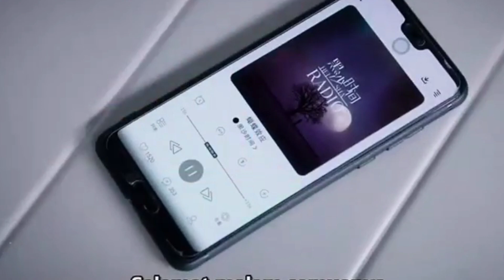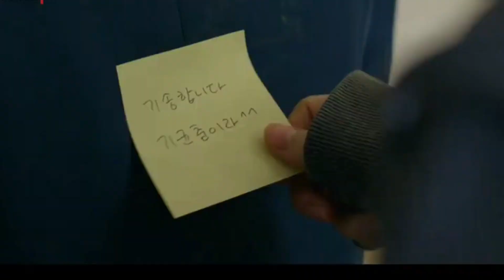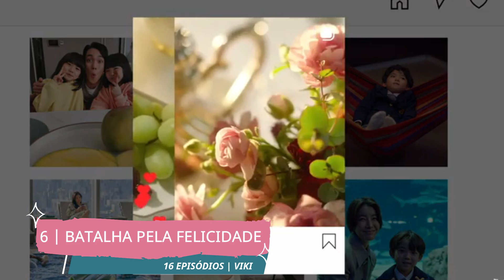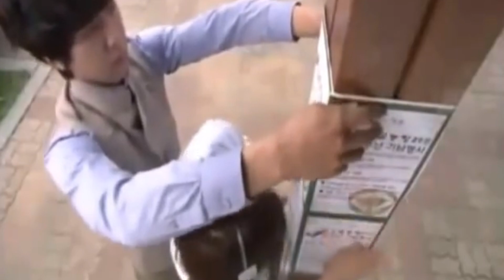DORAMAS COM PROTAGONISTAS RICOS LOUCOS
OLA DORAMEIRAS DE PLANTÃO, NO VÍDEO DE HOJE FALAREMOS DOS  DORAMAS COM PROTAGONISTAS RICOS LOUCOS

Um mundo onde o luxo e a extravagância se fundem com a mais pura excentricidade! Esses protagonistas são mais do que simplesmente abastados; eles são excêntricos, imprevisíveis e absolutamente cativantes. Suas fortunas parecem não ter limites, assim como suas personalidades únicas. E, acreditem, seus caprichos e excentricidades vão deixar vocês boquiabertos.

1. VADIA E RICA - BITCH X RICH - IQ
2. **VOCÊ É MEU PET - You're My Pet -VIKI
3. **O PRIMEIRO MINISTRO ESTA NAMORANDO - Prime Minister and I -VIKI
4. **CASA DO PASSARO AZUL - HOUSE OF BLUEBIRD-VIKI
5. **DOCES JOGOS - SWEET GAMES -VIKI
6. **BATTLE FOR HAPINESS - BATALHA PELA FELICIDADE --VIKI
7. **MEU QUERIDO DONOVAN - MY DEAR DONOVAN -VIKI
8. **HERANÇA BRILHANTE - Shining Inheritance-VIKI*